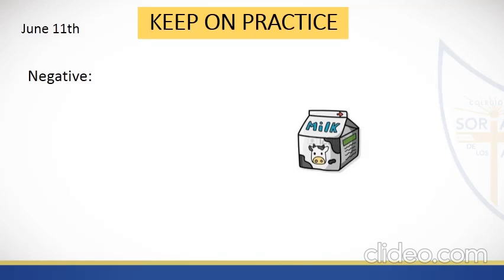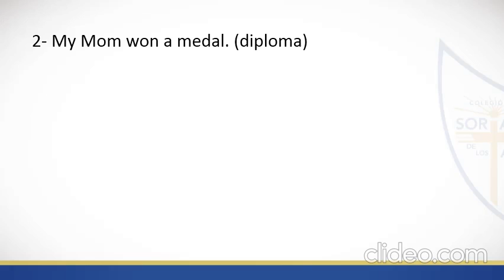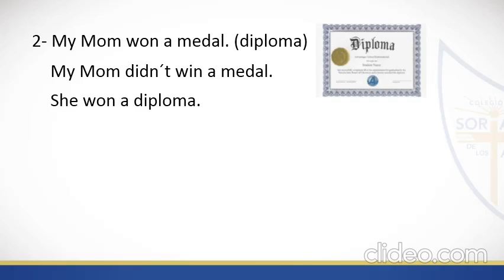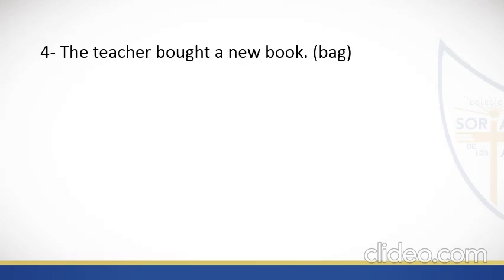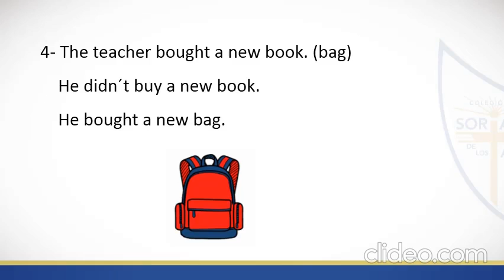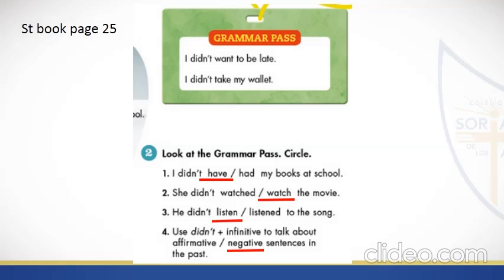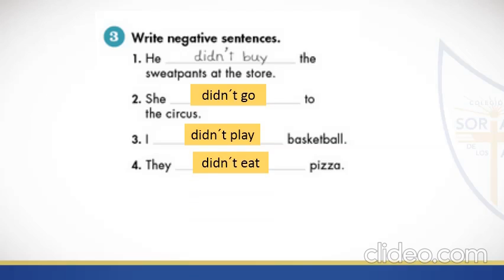6to A Primaria JUNIO 11 Class 2